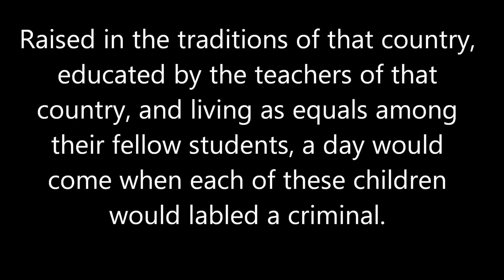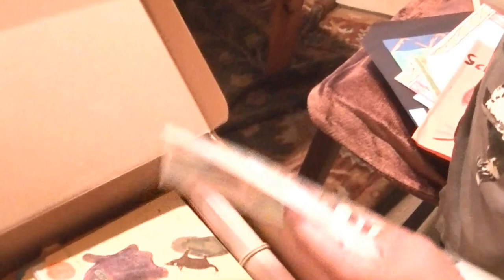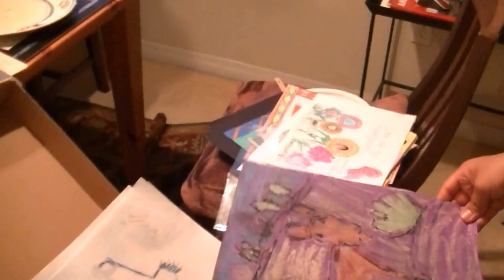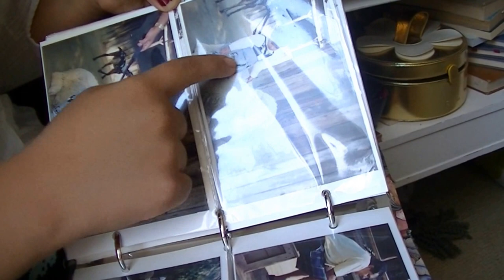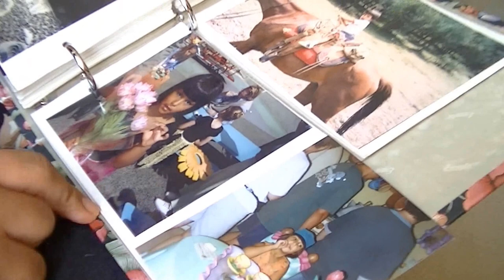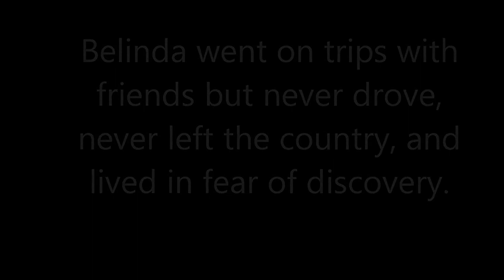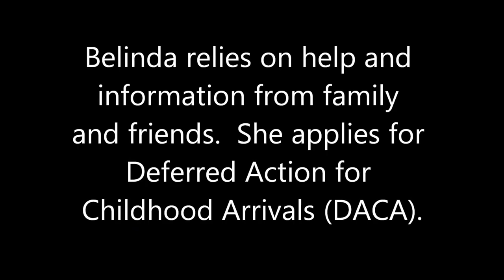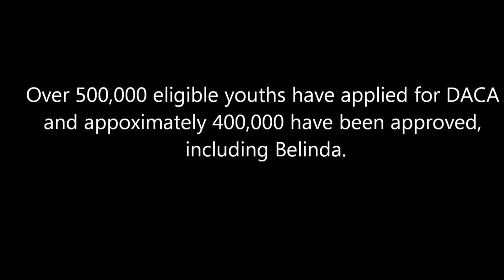"Belinda" A Short Film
Short film based on the real life story of an undocumented immigrant girl applying for DACA status.  Fiction based on true life events.